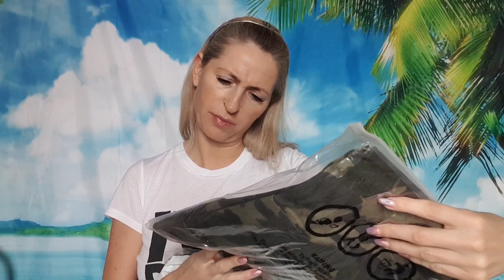❤Vlog/Unboxing +Mierzymy z SHEIN 🤗 ZNIŻKA -15%💥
ADRES do korespondencji oraz wspolprac:

Agnieszka Ciszewska
24 High Street (upper flat)
TD1 1SE  Galashiels
Scotland